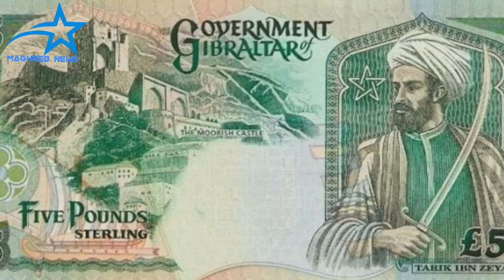التاريخ لي ماقريناش | طارق بن زياد.. نبش في لغز المصير المجهول لفاتح الاندلس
شكرا جزيلا لكم على المشاهدة

طارق بن زياد.. نبش في لغز المصير المجهول لفاتح الاندلس

@Maghreb News